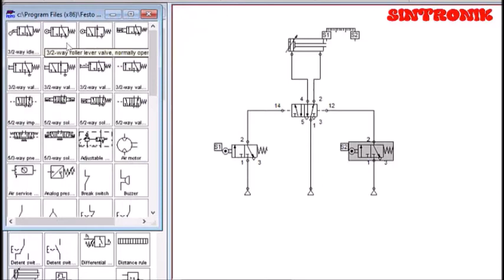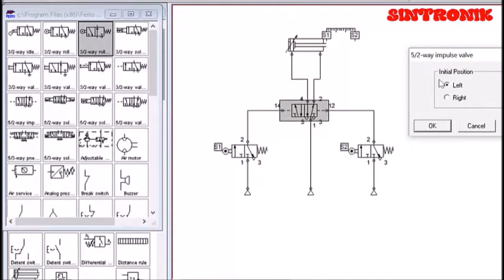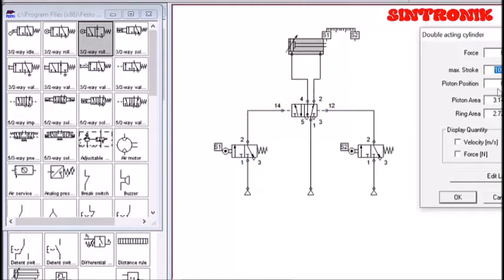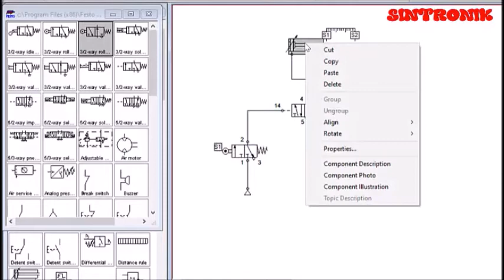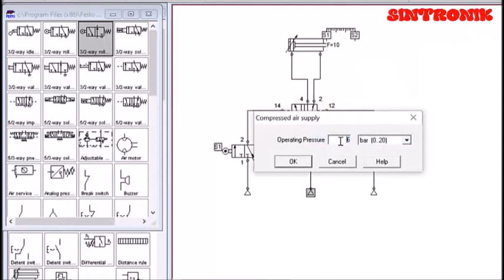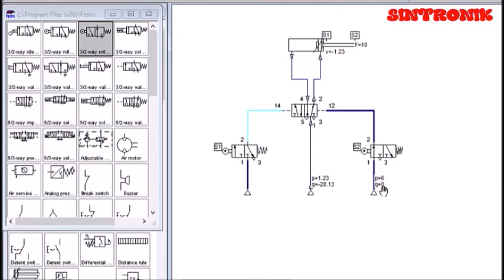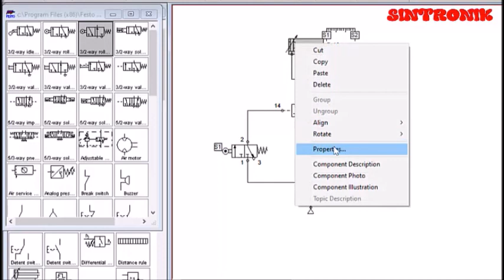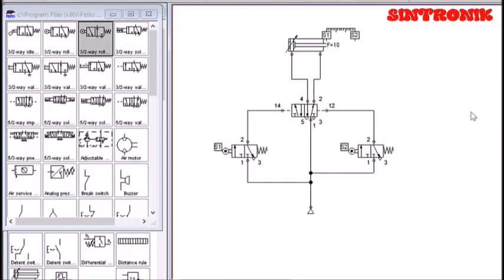Penjelasan mengenai Double Acting Actuator dengan Limit Switch Pneumatik. (Part 8)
Yang di diskusikan dalam video ini adalah beberapa penjelasan tambahan mengenai peralatan (sistem pneumatic) pada sistem pengendalian sederhana sebuah double acting actuator yang dilengkapi dengan dua buah limit switch (sistem pneumatik) untuk pergerakan rod actuator maju dan mundur (keluar dan masuk).